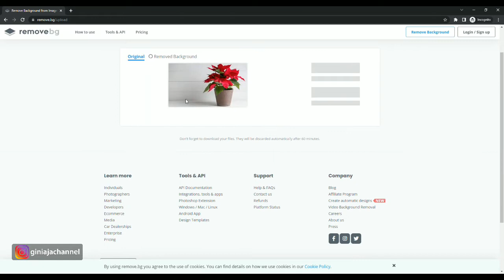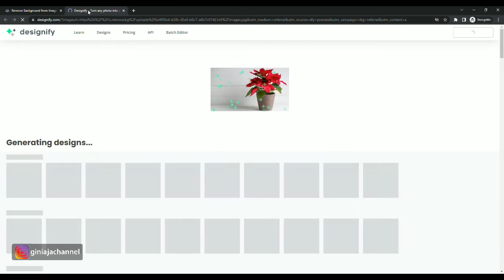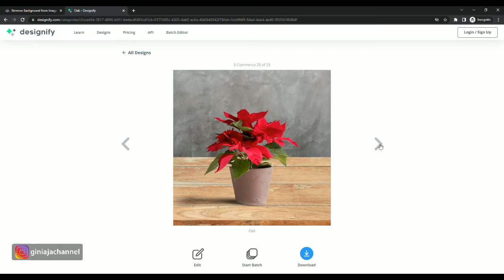Cara Ganti Background foto tanpa Photoshop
Kalian bisa tanya-tanya di kolom comment dan bisa dm kita di Instagram